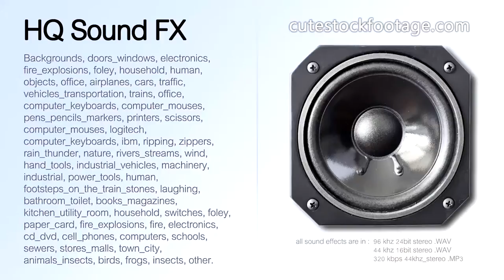Printer MG5150 paper output tray close 01 - HQ sound effect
Printer, Canon MG5150, paper output tray close. Duration: 00:01,97 ms